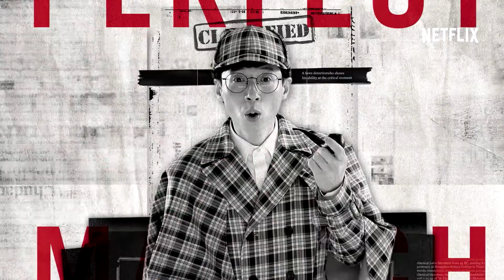Busted！明星來解謎 – 幕後製作特輯 – Netflix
想瞭解全新創意節目《Busted！明星來解謎》的幕後真面目嗎？快來觀賞節目的演員和工作人員幕後專訪，一起揭開謎團真相。